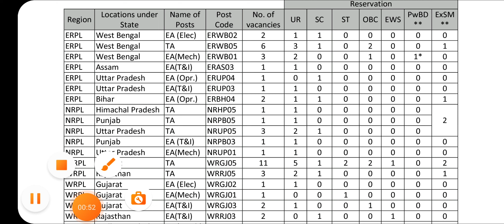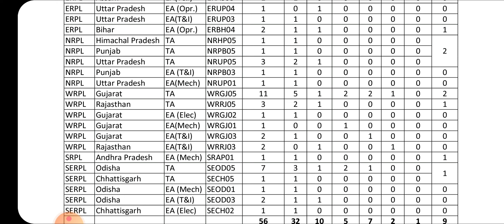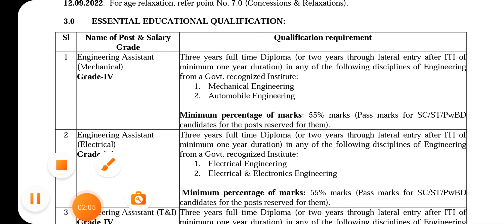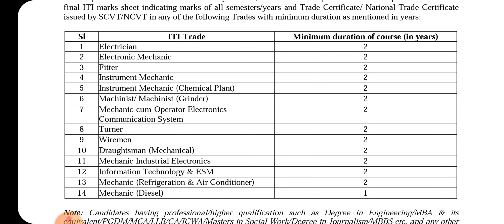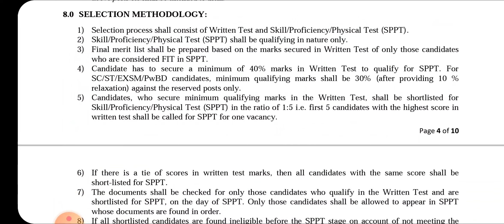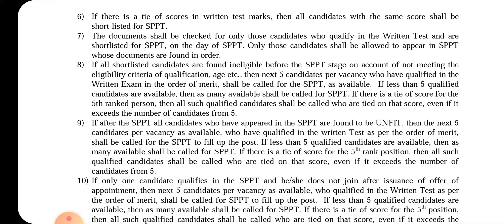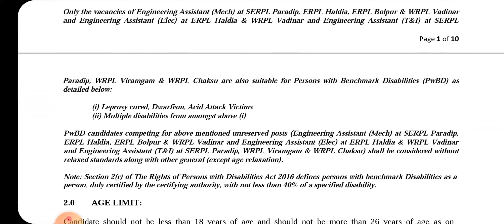IOCL Ricruitment 2022 Indian Oil Corporation Diploma/ITI Post Released E A /Technician Attendant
IOCL Recruitment 2022 Iti diploma permanent job Released